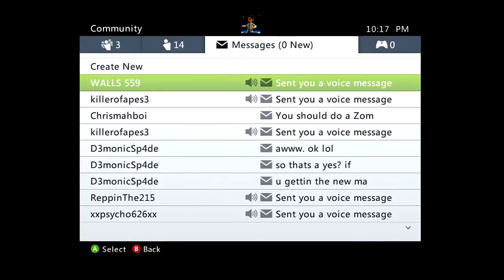Kids Say...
Enjoy :D